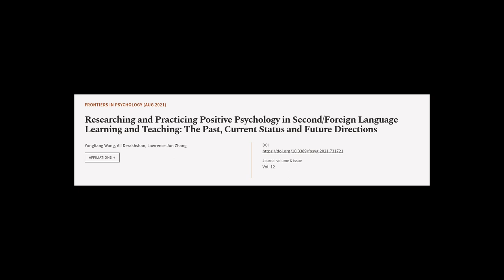Researching and Practicing Positive Psychology in Second/Foreign Language Learning an... | RTCL.TV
### Keywords ###

### Article Attribution ###
Title: Researching and Practicing Positive Psychology in Second/Foreign Language Learning and Teaching: The Past, Current Status and Future Directions
Authors: Yongliang Wang, Ali Derakhshan ,and Lawrence Jun Zhang
Publisher: Frontiers Media S.A.

### Video Timestamps ###
0:00:00 - Summary
0:01:06 - Title
0:01:12 - Tail
0:01:16 - End